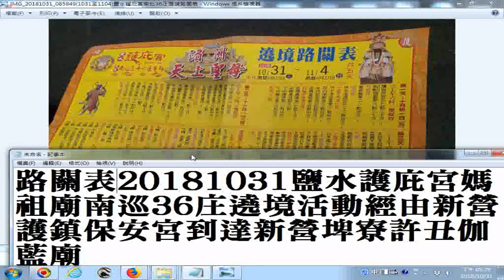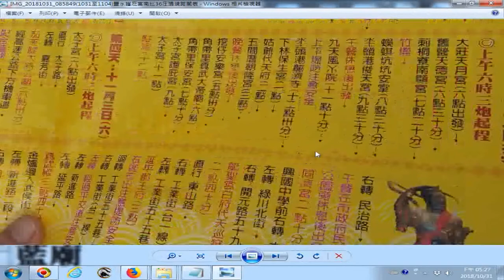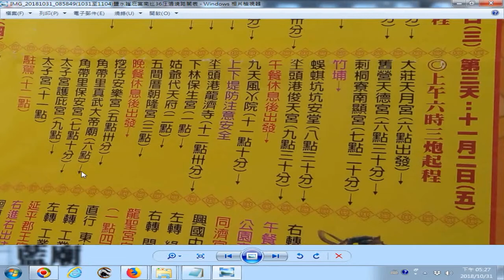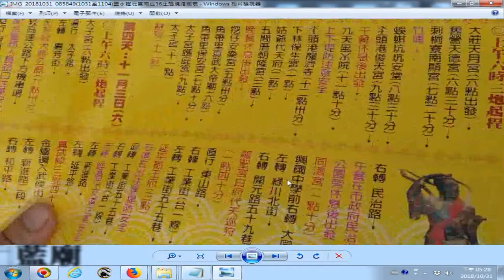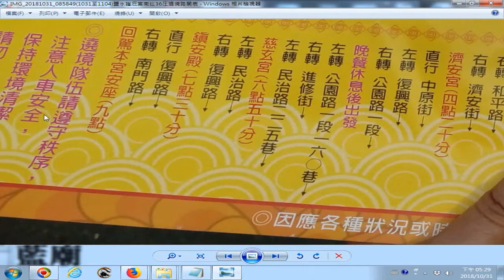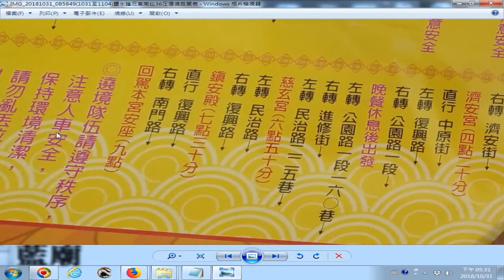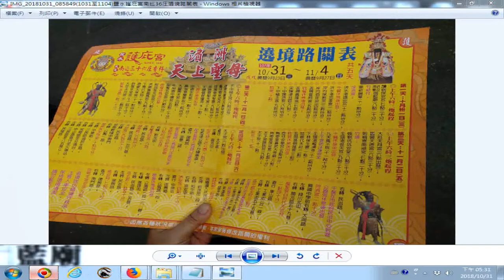music+20181031至1104鹽水護庇宮南巡36庄遶境路關表